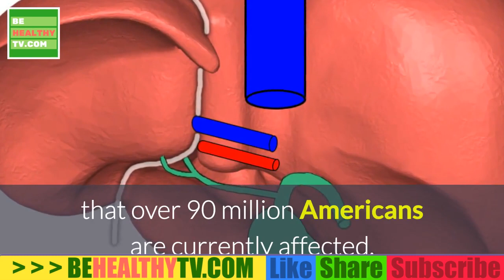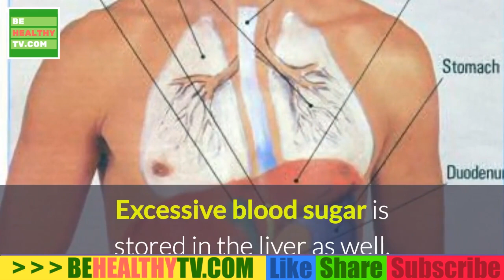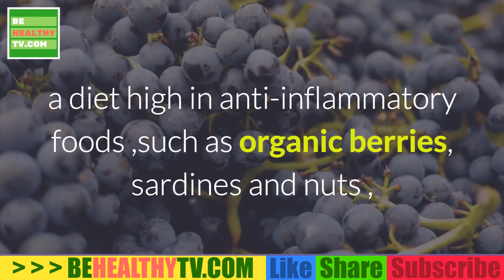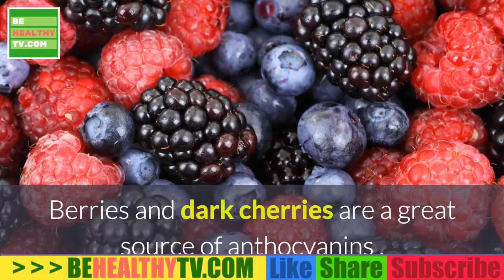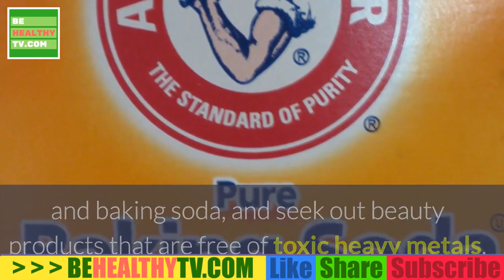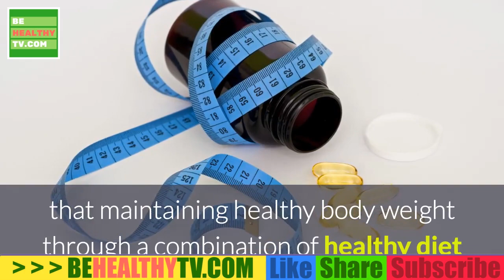HOW TO AVOID FATTY LIVER DISEASE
There are two major types of fatty liver disease — alcohol-induced and nonalcoholic fatty liver disease. Fatty liver disease affects nearly one-third of American adults and is one of the leading contributors to liver failure. Nonalcoholic fatty liver disease is most commonly diagnosed in those who are obese or sedentary and those who eat a highly processed diet.

One of the main ways to treat fatty liver disease, regardless of type, is with diet
lots of fruits and vegetables
high-fiber plants like legumes and whole grains
very little added sugar, salt, trans fat, refined carbohydrates, and saturated fat
no alcohol